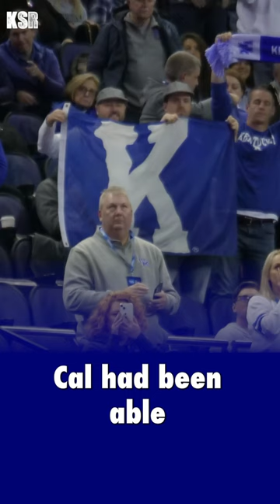Kentucky basketball is excited about match-up with Providence in NCAA Tournament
There were smiles across the faces of the Kentucky Wildcats when they learned their NCAA Tournament fate, not because they officially punched a ticket to the Big Dance. Jacob Toppin was excited to see a familiar foe on the oppostie side of the bracket.

“B-HOP!” Toppin shouted when Providence appeared on the screen. “A J.T.-Bryce matchup? TOUGH!”

The duel once reserved for the practice courts at the Joe Craft Center will be under the limelight of the biggest stage in the sport. No. 6 Kentucky will face No. 11 seed Providence, led by former Wildcat Bryce Hopkins, in Friday night primetime on CBS. The made for TV matchup did not go over Ed Cooley’s head. The Friars head coach described the Selection Committee’s decision as “Divine Providence,” a theological tongue-in-cheek remark.